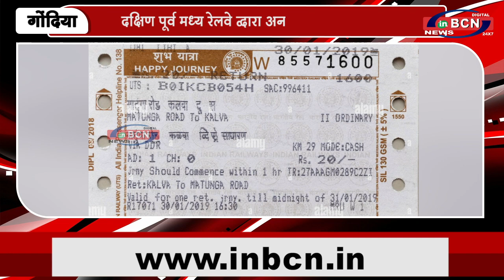दक्षिण पूर्व मध्य रेलवे द्वारा अनारक्षित टिकट पुनः शुरू किए | INBCN NEWS